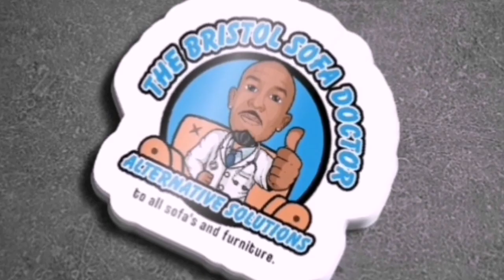THEBRISTOLSOFADOCTOR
How to upcycle a victorian two seater, ideas, inspiration, using upcycling and upholstery